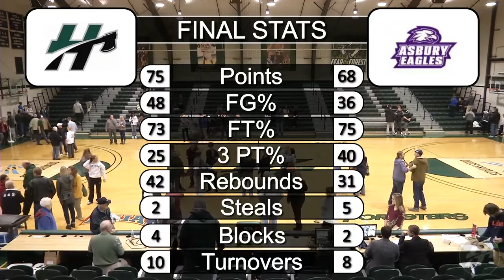FDN Sports Update (Nov. 15th, 2014)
It was a great day to be a Forester as both the Men and Women squads earned convincing victories.